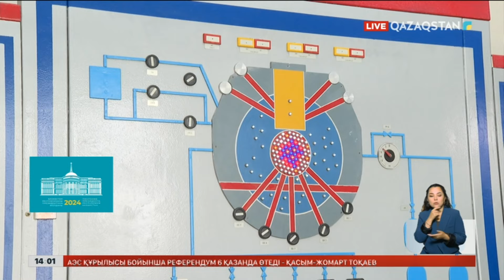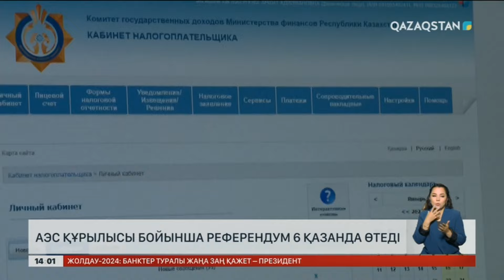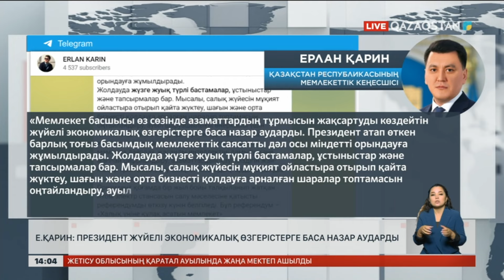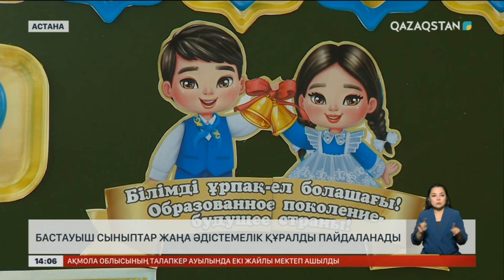Ақпарат. 14:00. Толық нұсқа. 02.09.2024